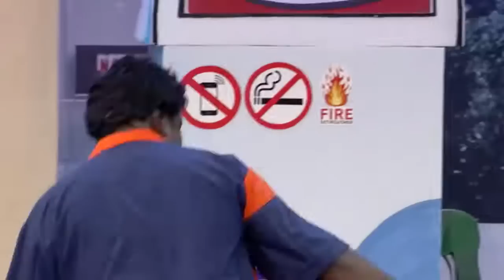COMEDY STARS 2 676 P 18 12 17 PLAIN